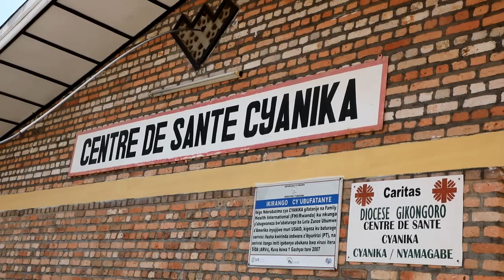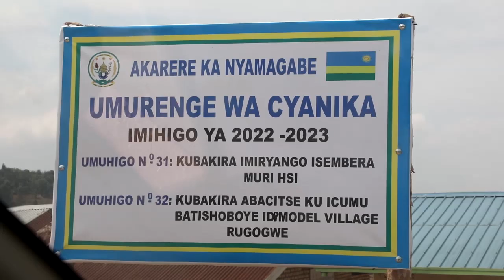Imihigo ya 2022 2023